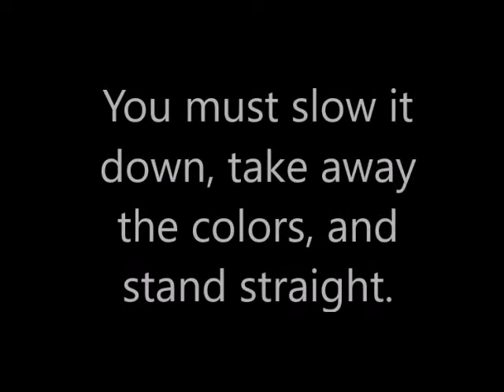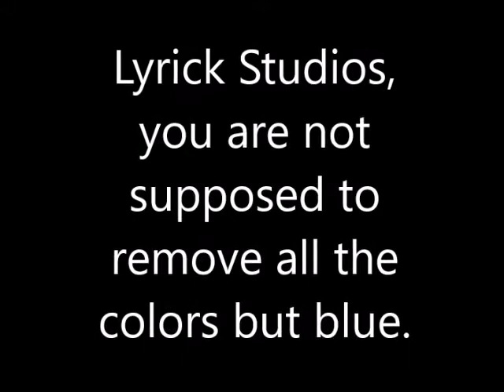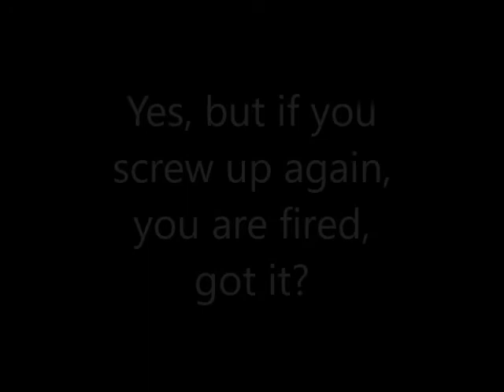Talk To The Lyrick Studios 1997 Logo